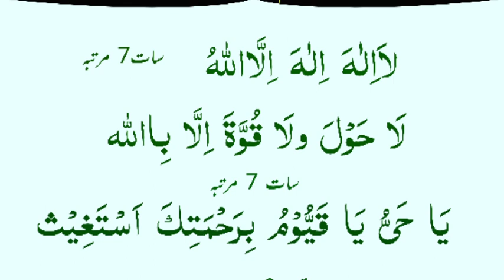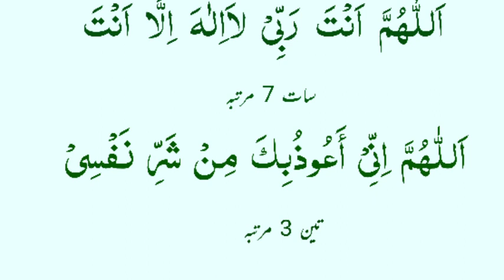sare rat farishty sawab likhege 🥀duain namaz k bad 🥀janat baghe 🥀baddua/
sare rat sawab farishty likhege 🌺duain namaz bad ❇️janat/ baghe/ baddua/ darod sharef